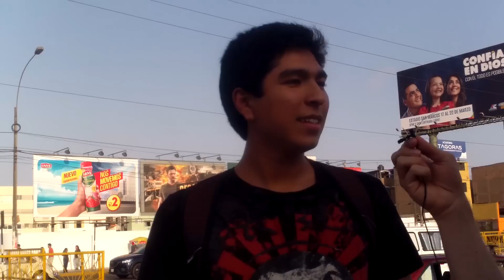10 nuevas jergas peruanas y sus significados. PUCP 2015